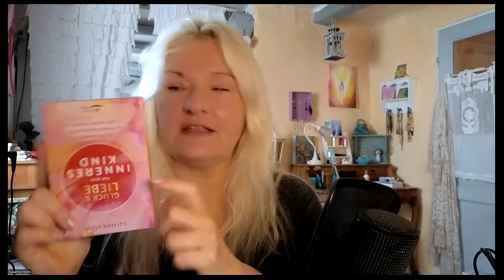Gefühle wegmeditieren? Das ist eine Traumareaktion!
Die Erde ist der Emo Planet, der, auf dem es um das Fühlen geht. So wird die Erde von der spirituellen Welt gesehen, und alle anderen Dimensionen, die uns wahrnehmen, sind fasziniert und gleichzeitig voller Respekt. Wir sind hier, um zu fühlen. Das ist eine unendlich große Aufgabe und viele entziehen sich ihr.  Meditiere, soviel du willst, aber nicht, anstatt zu fühlen, sondern sowohl als auch.

Hier ist eine kostenfreie Meditation für dich, es geht um Seelenverträge :-)